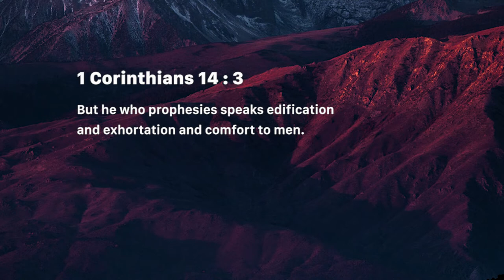The Prophetic Word - 1 (Tuesday April 30, 2019)